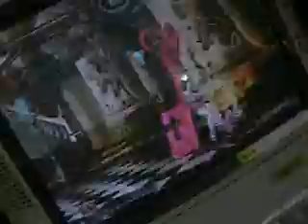ggxxAC casual in BeiJing 20080119_02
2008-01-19,a ggxxAC casual in BeiJing 77th_Street gameCenter
叉子(ABA) vs 舌头(Ky)
叉子(ABA) vs Winner(Sol)